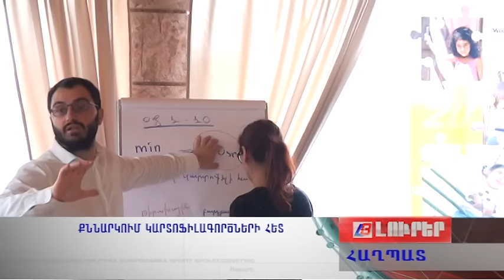ԿԱՐՏՈՖԻԼԱԳՈՐԾՆԵՐԻ ՀԱՎԱՔ ՀԱՂՊԱՏՈՒՄ